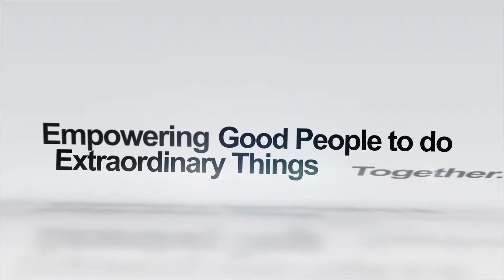Coffee Break: Carleton Riser Ep. 3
Did you know Transwestern originally started as a development company? Today, Transwestern is comprised of 3 separate companies focused on commercial services, real estate investment management and development. On today’s coffeebreak, TDC President Carleton Riser shares why having a separate company focused on development helps Transwestern provide the best results for our clients.